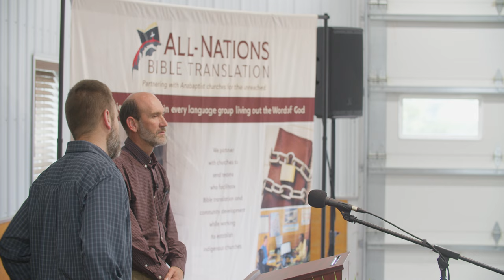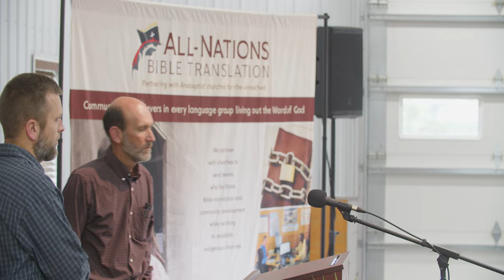Church Planting Models – Elisha Byler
In this message, Elisha Byler explores a variety of New Testament church planting models. Key examples include Pentecost, Philip, Peter, and Paul's methods. Elisha highlights the Holy Spirit's guidance, prayer, and adherence to biblical principles, stressing indigenous leadership, community integration, and strong networks of fellowship and prayer.

A talk given at All-Nations Camp Week 2024.